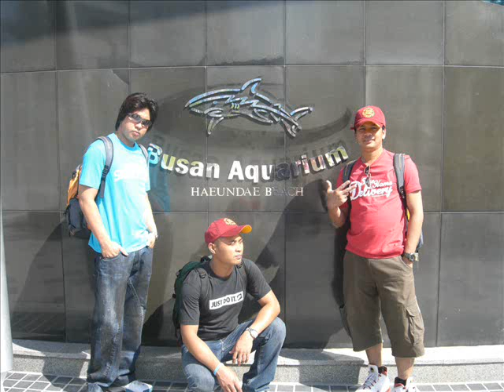hyuendae beach trip